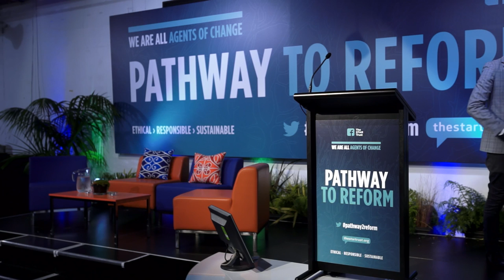'PATHWAY TO REFORM' - Keynote address by Amanda Feilding:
Title: "The New Zealand Initiative as a Global Model."
New Zealand became a world leader in the development of innovative regulation of new Psychoactive Substances laws in July, 2013. On March 20th, 2014 hosted by The Star Trust, the 'Pathway for Reform' conference offered a unique opportunity to hear firsthand how this industry began, how it was regulated and why.